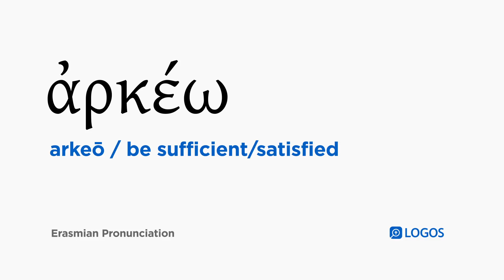How to pronounce Arkeō in Biblical Greek - (ἀρκέω / be sufficient/satisfied)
ἀρκέω (arkeō) means be sufficient/satisfied in Biblical Greek.

This video shows how to pronounce ἀρκέω in the Erasmian pronunciation system.

Example Bible Verses:

Matthew 25:9
But the wise ones answered saying, “Certainly there will never be enough for us and for you! Go instead to those who sell olive oil and buy some for yourselves.’

Luke 3:14
And those who served in the army were also asking him, saying, “What should we also do?” And he said to them, “Extort from no one, and do not blackmail anyone, and be content with your pay.”

John 6:7
Philip replied to him, “Two hundred denarii worth of bread would not be enough for them, in order that each one could receive a little.”

John 14:8
Philip said to him, “Lord, show us the Father, and it is enough for us.”

2 Corinthians 12:9
And he said to me, “My grace is sufficient for you, because the power is perfected in weakness.” Therefore rather I will boast most gladly in my weaknesses, in order that the power of Christ may reside in me.

1 Timothy 6:8
But if we have food and clothing, with these things we will be content.

Hebrews 13:5
Your lifestyle must be free from the love of money, being content with what you have. For he himself has said, “I will never desert you, and I will never abandon you.”